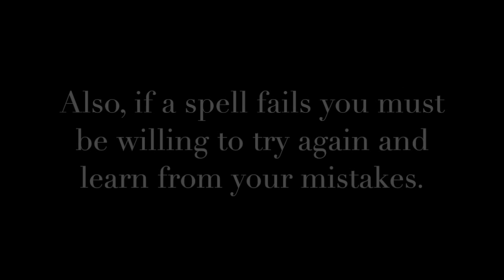First Steps to Becoming a Witch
Here are some simple supplies you need to start. Not every item is required but all are recommended. I will be putting out tutorials on how to make an enchanted pen and a spellbook at a later date.